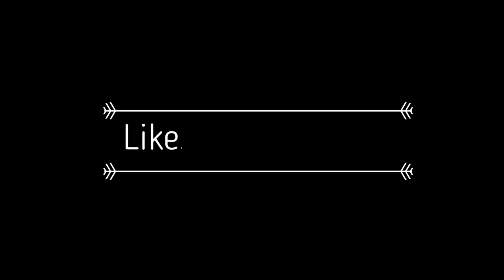WALTR782 Steven Universe S5{Redirect Reaction + Recap Review}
WALTR782 Steven Universe Season 5 Episodes 19-22.
Visit my dailymotion for more.

A redirect reaction and an everything between.